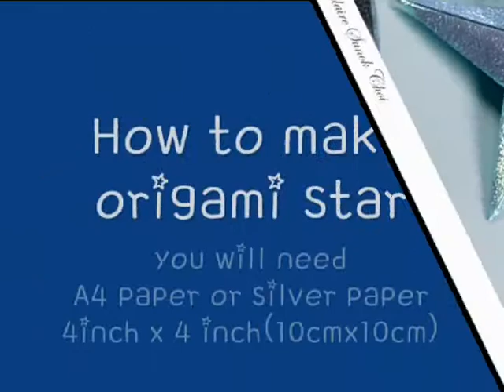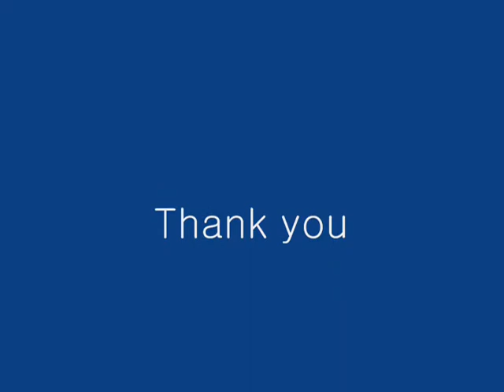3D Christmas Star- origami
There are more pictures on